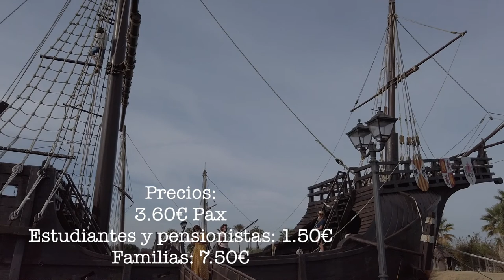¿DE DONDE PARTIÓ COLÓN?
Un reportaje de Nicolás Capelo